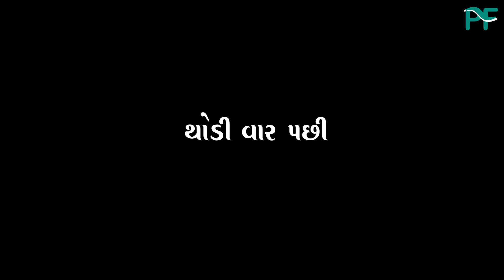મોટાભાઈ ના ઠેકાણે નાના ભાઈ નું સગપણ l Mota Bhai Na Thekane Nana Bhai Nu Sagpan l Gujarati Short Film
-: Cast :-
         Piyush Voraa
       Harsha Narigara
        Bharti Thakkar
        Sagar Parmar
     Ashok Makwana
         Richa Shah
          Siya Mistri
      Himmat Sariviya

Producer  :- Pushpa Solanki
Director : - Piyush Voraa & Kalpesh Variya
Writer :- Dilip Dev
DOP : - Saylesh Prabhuji & Piyush Variya
Editing : - Piyush Voraa
Music Label : - Zeel dhara films

અમારા સોશિયલ મીડિયા એકાઉન્ટ -